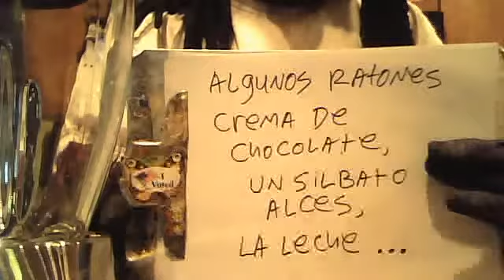the kalmaster shake part 1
at seven minutes its just me trying to unstick the bowl from the blender , eventually cracking it. got to part two my niece says we should star a blender hat collection of all the blenders i've broke ; this is like the forth one. the fed ex guy made the dogs bark